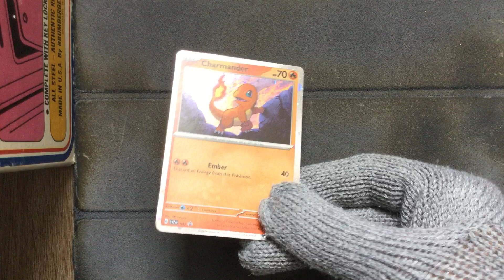Charmander SVP047 - Pokemon 151 Poster Collection Box Promo Card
Pokemon 151 Promo Card
Charmander SVP047
This came from the 151 Poster Collection Box